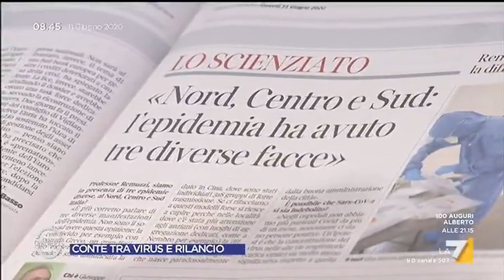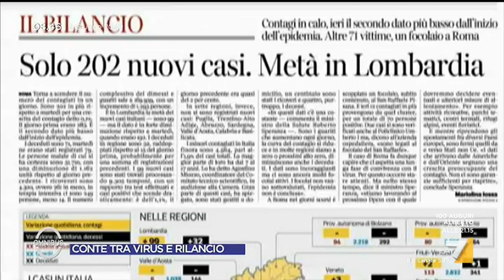Coronavirus, Nino Cartabellotta: "Siamo nella fase di coda della malattia, potranno esserci focolai"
Il prof. Nino Cartabellotta (GIMBE) conferma, che dall'analisi dei numeri, siamo nella fase di coda della malattia: "Ma attenzione alla possibile esplosione di nuovi contagi"